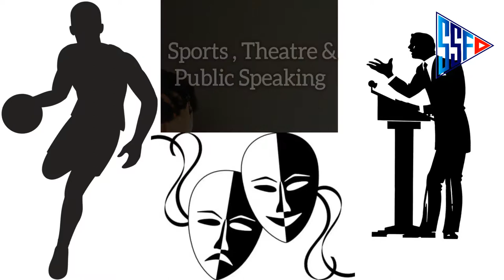Joe Biden Biography in Hindi | जो बाइडेन के बारे मे जानकारी | 46th USA President |Ex Vice President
Joe Biden Biography in Hindi || जो बाइडेन के बारे मे जानकारी|| 46th US President || Former Vice President of USA
Joe Biden,US President.
Joseph Robinette Biden Jr. is an American politician and president-elect of the United States. After defeating incumbent Donald Trump in the 2020 United States presidential election, he will be inaugurated as the 46th president in January 2021.
Children: Hunter Biden, Beau Biden, Ashley Biden, Naomi Christina Biden
Born: 20 November 1942 (age 77 years), Scranton, Pennsylvania, United States
Spouse: Jill Biden (m. 1977), Neilia Hunter (m. 1966–1972)
Education: College of Law - Syracuse University (1968), University of Delaware (1965), Archmere Academy (1961)

tags ignore-
joe biden kaun hai
joe biden on india
joe biden vs trump
joe biden new president of usa
joe biden ke baare main
joe biden in hindi
joe biden biography in hindi
joe biden kamala harris
जो बाइडेन कौन हैं
जो बाइडेन के बारे में
जो बाइडेन अमेरिका का नया राष्ट्रपति
जो बिडेन कौन हैं
जो बिडेन के बारे मैं
जो बिडेन हिंदी में
 कौन है बिडेन
Who Is Joe Biden
Joe Biden Hindi
Why Joe Biden Win
Jill Biden
Beau Biden
Naomi Biden
Mike Pence
Kamala Harris
joe biden biography
joe
biden
46th US President
46th US President joe biden
America President
new President of America
USA
trump
donald trump
joe biden speech
joe biden vs trump debate